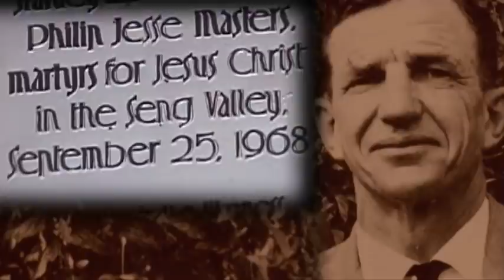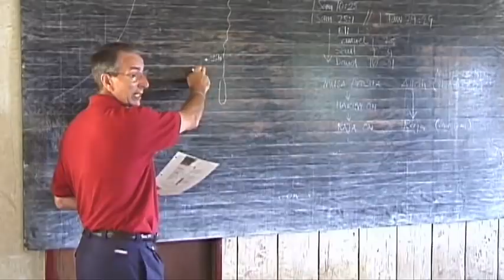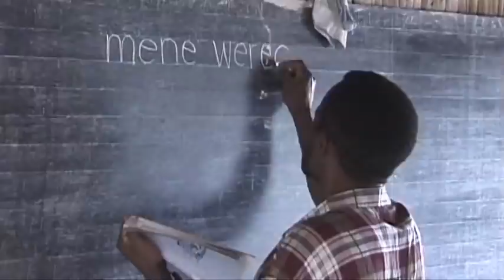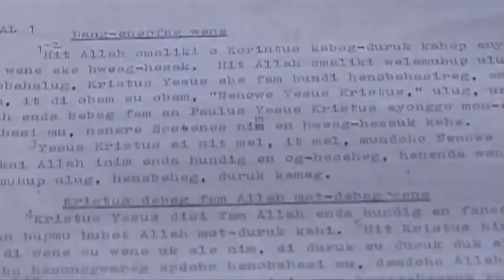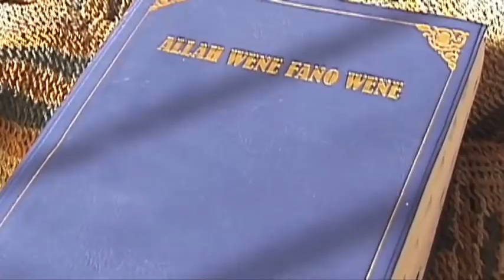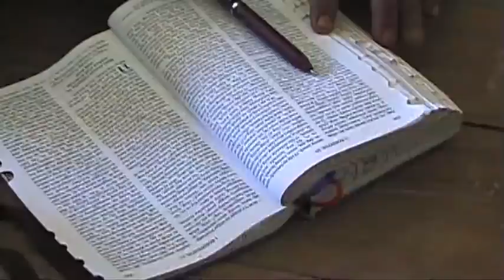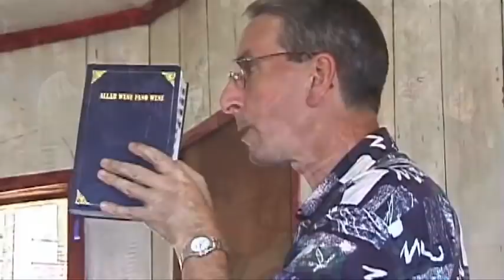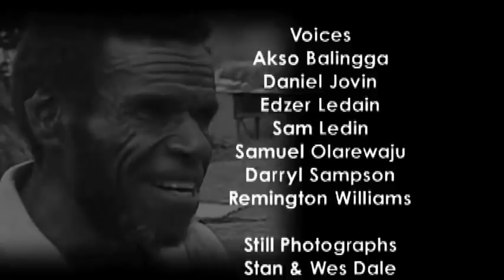Película Cristiana | La Historia De Yali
🔴Sinopsis:  Esta es la historia de una comunidad de personas de la Edad de Piedra que viven en las selvas montañosas de Papúa (antes llamada Irian Jaya). Hasta la década de 1960, esta cultura única existía sin ninguna idea de un mundo más allá de sus propios pueblos aislados. Los Yali eran caníbales, guerreros y vivían con miedo a los espíritus malignos. Hace cuatro décadas, los occidentales entraron en su mundo primitivo. Los misioneros extranjeros aprendieron el idioma y la cultura Yali, enseñaron a los Yali a leer y escribir y tradujeron con ellos el libro más publicado del mundo: la Biblia